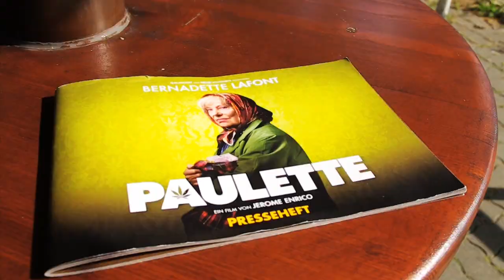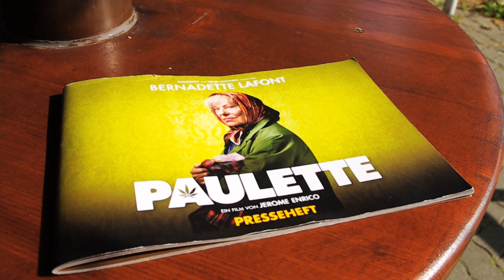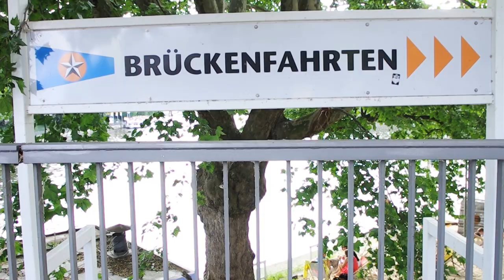Im Kino: Paulette - Interview mit Jérôme Enrico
Ex-Models: Ein Crossmedia-Projekt über Schönheitskonzepte und Altersbilder.